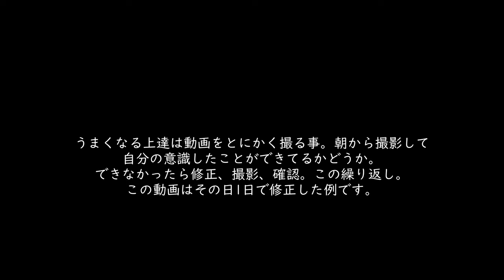新潟県内大人気ゲレンデ。最高雪質の超ロングラン【妙高】【杉ノ原スキー場】【カービングターン】【スノーボード】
機材:GoPro hero7(ジンバル G5装着)
編集:filmora